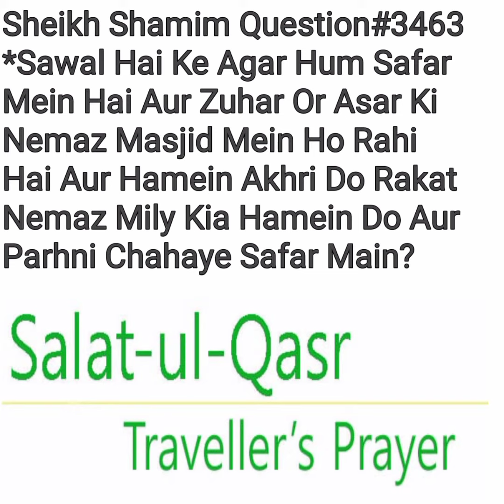Safar Mein Agar Masjid Mein Zuhar Yah Asar Ki Nemaz Mily To Kitni Rakat Parhni Hogi? Fatwa No:3463